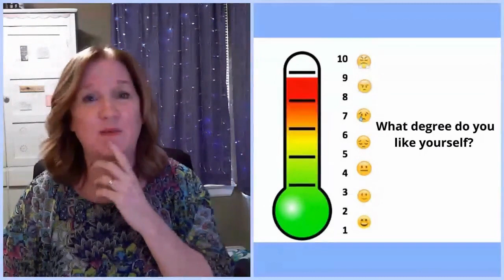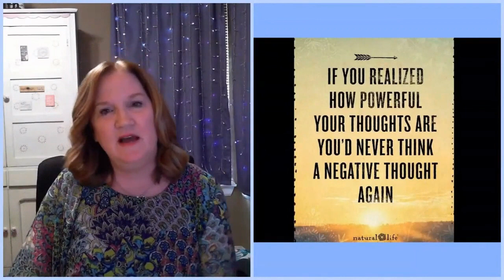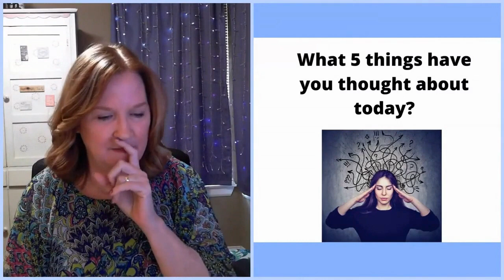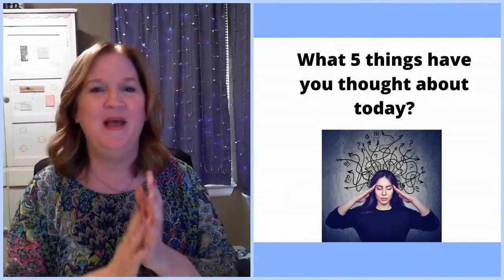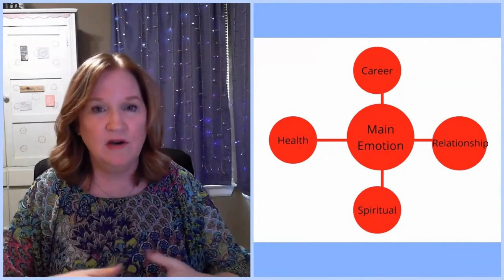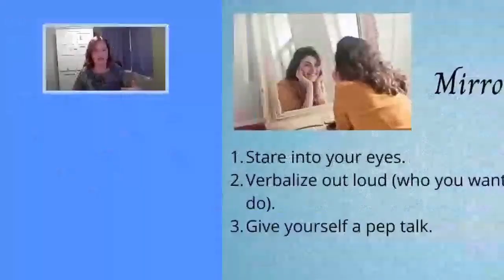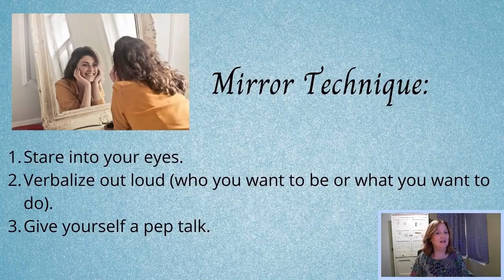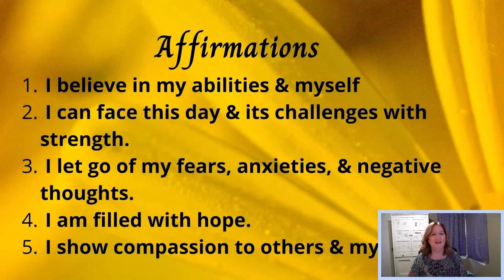6 Simple Tips to Increase Positive Thoughts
Studies have shown that thoughts are powerful, and the more positive thoughts we have, the more positive our lives will be. In this video, I'm sharing 6 simple tips to help you start thinking more positively and start enjoying life more!

Chapters:

00:00 Introduction
00:35 What degrees do you like about yourself?
01:52 Thoughts are Powerful
03:00 Write 5 Things About Your Thoughts
04:25 Put Emotion into Your Thoughts
05:05 Different Life Areas
06:28 MIrror Work: Louise Hay
09:10 Affirmations
11:52 Closure Statement